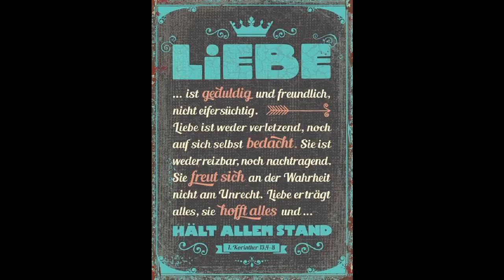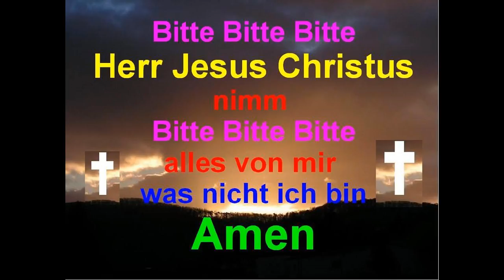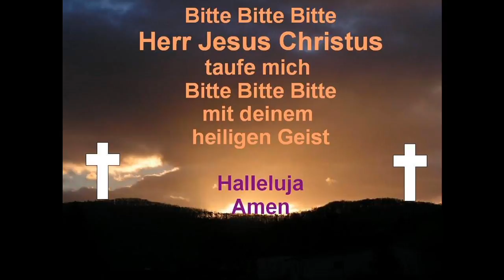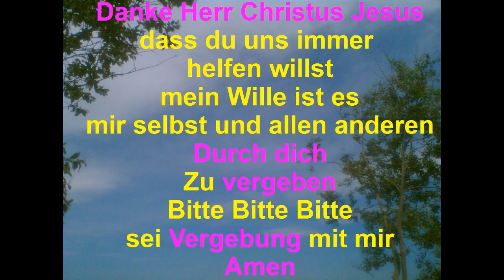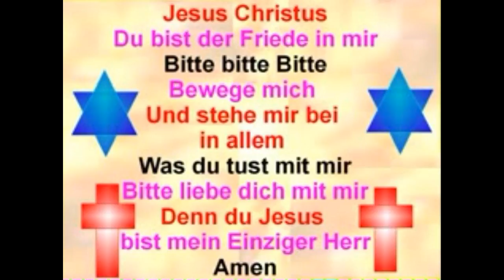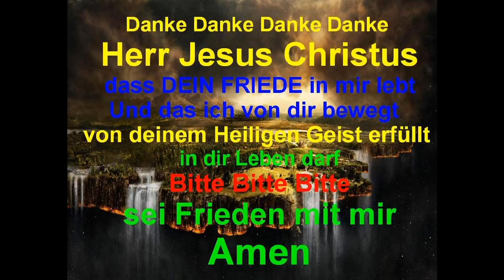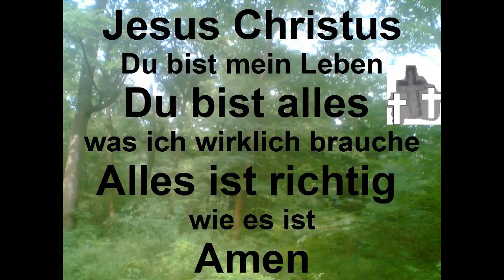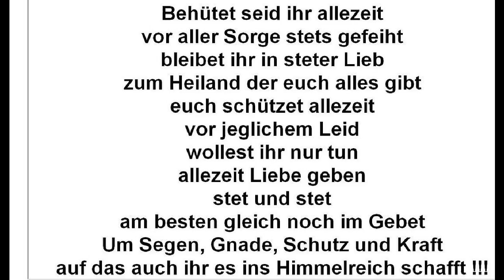Tanze und bete The Doors for the only door to heaven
"Ihr werdet noch Größeres vollbringen können"

Des Meisters Werke sollen seinen Jüngern stets zum Vorbild dienen, und ein strebsamer Jünger wird auch das Ziel erreichen, seinem Meister gleichzukommen in seiner Leistung. Und so auch habe Ich euch gesagt: "Ihr werdet noch Größeres vollbringen". Also besteht die Möglichkeit, daß der Jünger seinen Meister übertrifft.
Ihr werdet diesen Ausspruch wohl anzweifeln, doch Ich wiederhole ihn und setze noch hinzu, daß euch nichts unmöglich sein würde, so ihr nur den Willen aufbringet, mit Mir und Meiner Kraft zu wirken. Den Glauben daran kann selten ein Mensch aufbringen, dieser aber wird Übernatürliches zu leisten imstande sein, doch eben nur deshalb, weil er glaubt.
Einmal diesen tiefen Glauben erlangen, der Berge versetzen kann, und nimmermehr würde es euch nun an Kraft mangeln, nimmermehr würden euch Zweifel befallen, und ihr wäret wahrlich noch größer als der Mensch Jesus, denn Er hat euch dies gesagt, und Sein Wort ist Wahrheit. Solange aber der Mensch diesen starken Glauben nicht aufbringt, der alles vermag, solange wird auch kein Mensch den Gottmenschen Jesus übertreffen, Dem durch Seinen Glauben und Seine Liebe die Elemente gehorchten und Der Sich alles untertan machte, weil Er mit Mir wirkte und keine Einschränkung Seiner Kraft von Mir aus kannte. Ich Selbst war in Ihm tätig, Ich war aber auch die Kraft, die ohne Anfang und ohne Ende ist und die darum auch unbeschränkt sich äußern kann, ohne geringer zu werden.
Nun aber sollet ihr, Meine Jünger der Endzeit, den Beweis liefern für die Worte Jesu, ihr sollt durch einen überstarken Glauben euch alle Kräfte untertan machen und ebenfalls unbeschränkt wirken zu Meiner Ehre und Meiner Verherrlichung und euch also üben in Werken, die der Schule des Meisters Ehre machen. Ihr sollt Wunder wirken kraft eures Glaubens, ständig unter Nützung der Kraft aus Mir. Nur ein starker Glaube vermag dies, und darum suche Ich euch zu diesem starken Glauben zu verhelfen. Ich lasse euch in Not kommen, aus der Ich euch nach innigem Gebet zu Mir oft wunderbarerweise erlöse. Ihr sollt euren Meister darin erkennen und nun willig die Arbeit tun, die Er euch anweiset, und strebt ihr nun nach höchster Vollkommenheit, so werden auch eure Werke stets vollkommener werden, bis sie denen des Meisters gleichen.
Jesus Christus war euer Meister, Der euch belehrte und euch ermahnte, Ihm nachzufolgen, und Der euch die Verheißung gab, die euch zum Streben anspornen soll, daß ihr Größeres vollbringen könnet. Wer aber macht die Probe? Wer sucht jenen Liebegrad zu erreichen, der völligen Zusammenschluß bedeutet mit Mir und also auch unbegrenzte Kraftausstrahlung und Empfang? Wo die Kraft aus Mir wirket, dort ist jedes Gelingen gesichert, und in dieser Zuversicht wird auch der Glaube fest und unerschütterlich sein, es wird der Mensch wissen und fühlen, daß ihm geholfen wird, was er auch in Angriff nimmt, und diese Zuversicht befähigt ihn zu großen Taten. Er wird Übernatürliches vollbringen können und also ein rechter Jünger sein, wie Ich ihn benötige in der letzten Zeit vor dem Ende.
Amen